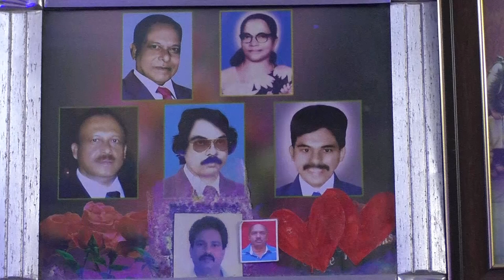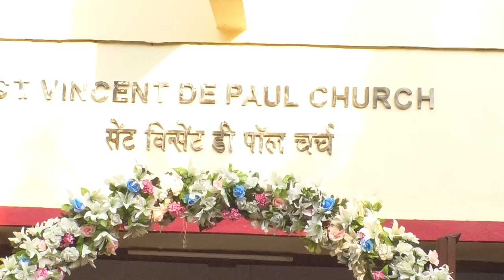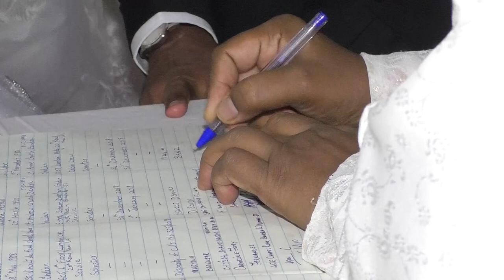Maurillinus Vaz ♡ Veronica Lobo Wedding Day By Jude Dmello Photography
Traditional Video Maurillinus Vaz & Veronica Lobo By Jude Dmello Photography a JD Company 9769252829